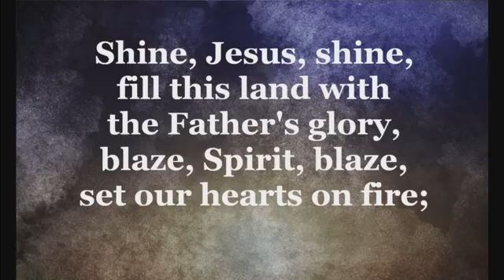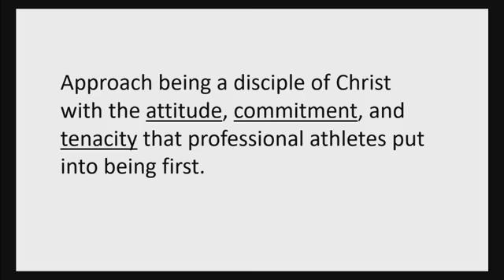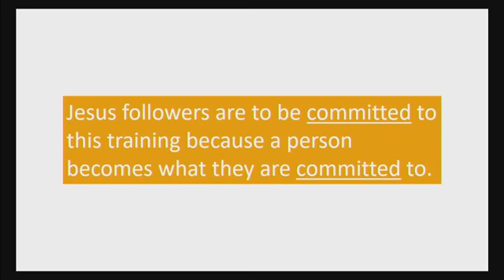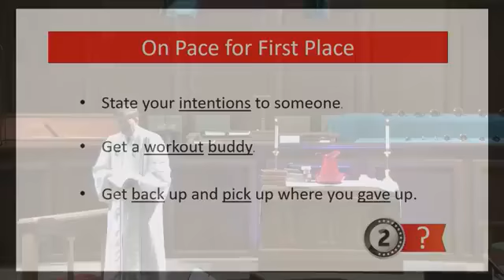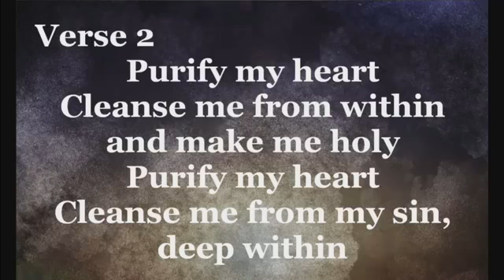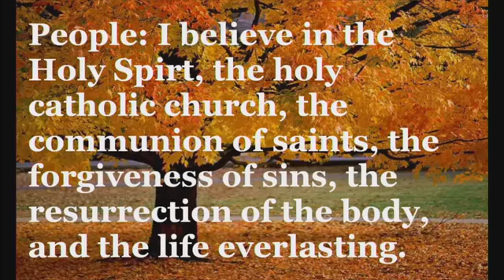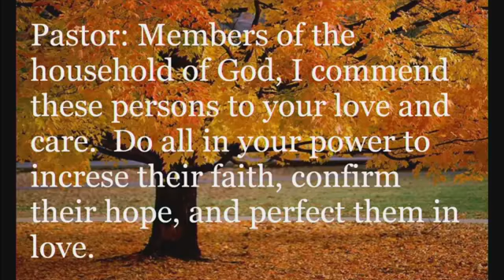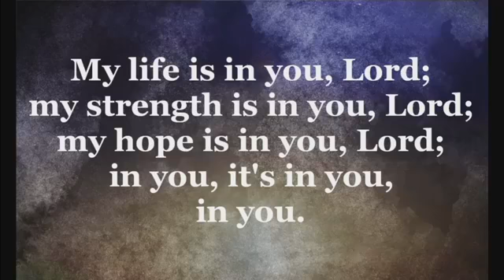10-11-2020 Who Trains for Second Place?